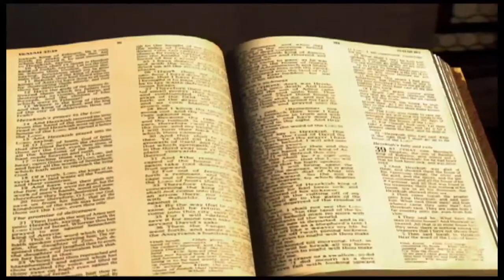Apocalypse chapitre 10